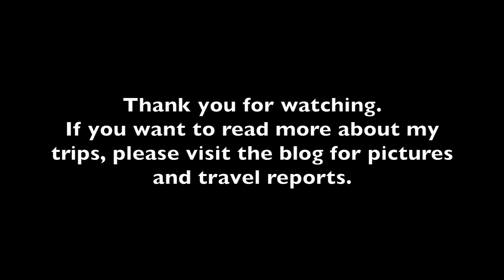Holiday Photo Tag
A chatty trip down travel memory lane, featuring Sex on the Beach (the cocktail!) and my handsome husband.